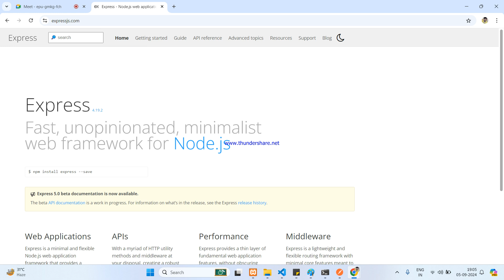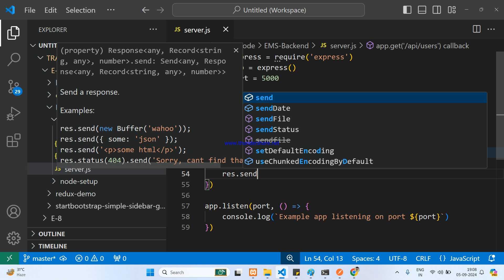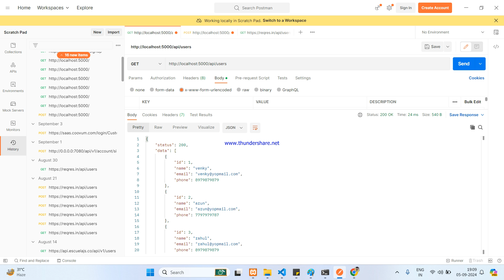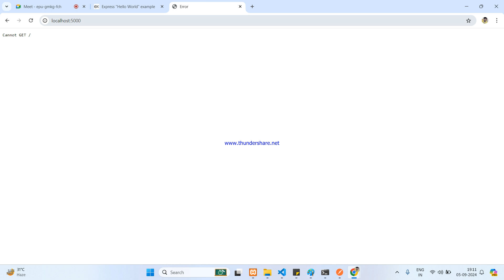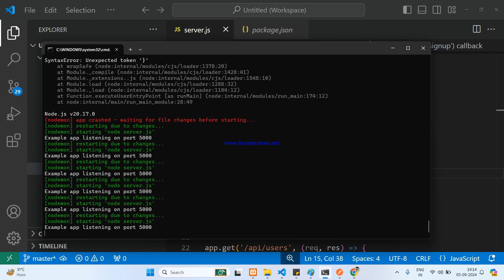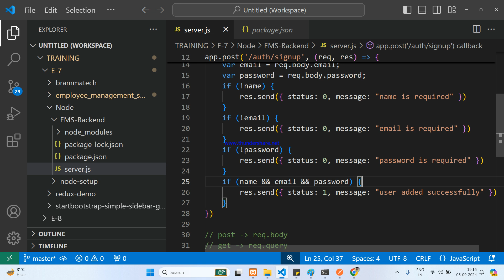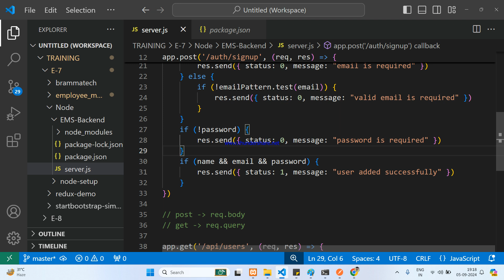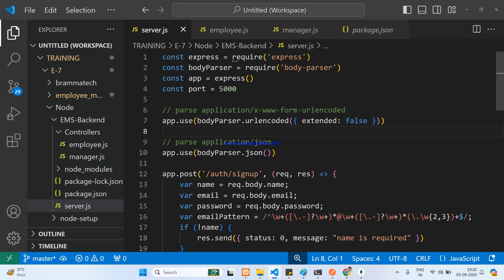Express JS API creation - Part 1